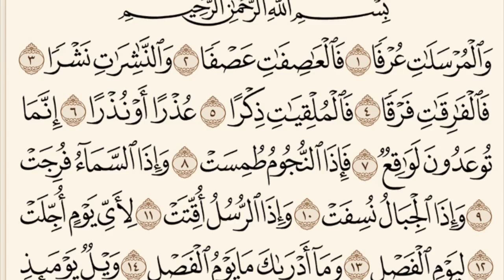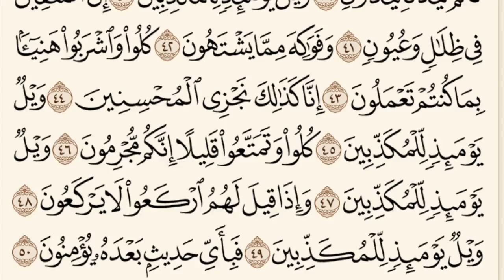﴿فقالوا إنا سمعنا قرآنا عجبا﴾ تلاوة خاشعة تريح القلوب لما تيسر من جزء تبارك للقارئ معاذ المنصري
القارئ معاذ المنصري
تراويح ليلة ٢٩ رمضان ١٤٣٩ هـ
جامع ابن باز - ينبع البحر - ج ١٨

سورة الجن
﴿قُل أوحِيَ إِلَيَّ أَنَّهُ استَمَعَ نَفَرٌ مِنَ الجِنِّ فَقالوا إِنّا سَمِعنا قُرآنًا عَجَبًا ۝ يَهدي إِلَى الرُّشدِ فَآمَنّا بِهِ وَلَن نُشرِكَ بِرَبِّنا أَحَدًا ۝ وَأَنَّهُ تَعالى جَدُّ رَبِّنا مَا اتَّخَذَ صاحِبَةً وَلا وَلَدًا ۝ وَأَنَّهُ كانَ يَقولُ سَفيهُنا عَلَى اللَّهِ شَطَطًا ۝ وَأَنّا ظَنَنّا أَن لَن تَقولَ الإِنسُ وَالجِنُّ عَلَى اللَّهِ كَذِبًا ۝ وَأَنَّهُ كانَ رِجالٌ مِنَ الإِنسِ يَعوذونَ بِرِجالٍ مِنَ الجِنِّ فَزادوهُم رَهَقًا ۝ وَأَنَّهُم ظَنّوا كَما ظَنَنتُم أَن لَن يَبعَثَ اللَّهُ أَحَدًا ۝ وَأَنّا لَمَسنَا السَّماءَ فَوَجَدناها مُلِئَت حَرَسًا شَديدًا وَشُهُبًا ۝ وَأَنّا كُنّا نَقعُدُ مِنها مَقاعِدَ لِلسَّمعِ فَمَن يَستَمِعِ الآنَ يَجِد لَهُ شِهابًا رَصَدًا ۝ وَأَنّا لا نَدري أَشَرٌّ أُريدَ بِمَن فِي الأَرضِ أَم أَرادَ بِهِم رَبُّهُم رَشَدًا ۝ وَأَنّا مِنَّا الصّالِحونَ وَمِنّا دونَ ذلِكَ كُنّا طَرائِقَ قِدَدًا ۝ وَأَنّا ظَنَنّا أَن لَن نُعجِزَ اللَّهَ فِي الأَرضِ وَلَن نُعجِزَهُ هَرَبًا ۝ وَأَنّا لَمّا سَمِعنَا الهُدى آمَنّا بِهِ فَمَن يُؤمِن بِرَبِّهِ فَلا يَخافُ بَخسًا وَلا رَهَقًا ۝ وَأَنّا مِنَّا المُسلِمونَ وَمِنَّا القاسِطونَ فَمَن أَسلَمَ فَأُولئِكَ تَحَرَّوا رَشَدًا ۝ وَأَمَّا القاسِطونَ فَكانوا لِجَهَنَّمَ حَطَبًا ۝ وَأَن لَوِ استَقاموا عَلَى الطَّريقَةِ لَأَسقَيناهُم ماءً غَدَقًا ۝ لِنَفتِنَهُم فيهِ وَمَن يُعرِض عَن ذِكرِ رَبِّهِ يَسلُكهُ عَذابًا صَعَدًا ۝ وَأَنَّ المَساجِدَ لِلَّهِ فَلا تَدعوا مَعَ اللَّهِ أَحَدًا ۝ وَأَنَّهُ لَمّا قامَ عَبدُ اللَّهِ يَدعوهُ كادوا يَكونونَ عَلَيهِ لِبَدًا ۝ قُل إِنَّما أَدعو رَبّي وَلا أُشرِكُ بِهِ أَحَدًا ۝ قُل إِنّي لا أَملِكُ لَكُم ضَرًّا وَلا رَشَدًا ۝ قُل إِنّي لَن يُجيرَني مِنَ اللَّهِ أَحَدٌ وَلَن أَجِدَ مِن دونِهِ مُلتَحَدًا ۝ إِلّا بَلاغًا مِنَ اللَّهِ وَرِسالاتِهِ وَمَن يَعصِ اللَّهَ وَرَسولَهُ فَإِنَّ لَهُ نارَ جَهَنَّمَ خالِدينَ فيها أَبَدًا ۝ حَتّى إِذا رَأَوا ما يوعَدونَ فَسَيَعلَمونَ مَن أَضعَفُ ناصِرًا وَأَقَلُّ عَدَدًا ۝ قُل إِن أَدري أَقَريبٌ ما توعَدونَ أَم يَجعَلُ لَهُ رَبّي أَمَدًا ۝ عالِمُ الغَيبِ فَلا يُظهِرُ عَلى غَيبِهِ أَحَدًا ۝ إِلّا مَنِ ارتَضى مِن رَسولٍ فَإِنَّهُ يَسلُكُ مِن بَينِ يَدَيهِ وَمِن خَلفِهِ رَصَدًا ۝ لِيَعلَمَ أَن قَد أَبلَغوا رِسالاتِ رَبِّهِم وَأَحاطَ بِما لَدَيهِم وَأَحصى كُلَّ شَيءٍ عَدَدًا﴾ [الجن: ١-٢٨]

تلاوة جميلة تلاوة مؤثرة جدا تلاوة هادئة تلاوة مبكية تلاوة مؤثرة الدوسري تلاوة خاشعة ماهر المعيقلي تلاوة مبكية ياسر الدوسري عبدالرحمن السديس تلاوة هادئة تفيض جمالا الشيخ منصور السالمي تلاوة رائعه
تلاوة رائعة ارح بها ذهنك ومسمعك تلاوة تنسيك الهم تلاوة مريحة للنفس تلاوة جميلة مريحة للقلب القارئ احمد النفيس تلاوة حجازية خاشعة اسلام صبحي تلاوة مؤثرة منصور السالمي تلاوة جميلة لامام الحرم المكي عبدالله الجهني ناصر القطامي.